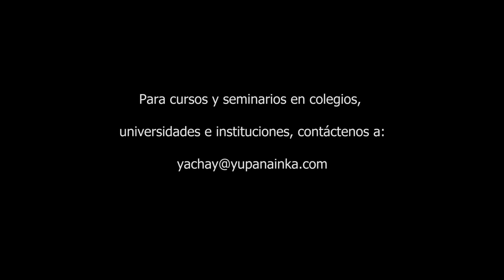Yupana Inka - Testimonio SHEIKH MOHAMMED IRFAN (IT ENGINEER)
El Ingeniero de sistemas SHEIKH MOHAMMED IRFAN - TECHNOLOGY STRATEIST - (MICHIGAN, ESTADOS UNIDOS), nos cuenta su experiencia luego de conocer la Metodología Tawa Pukllay y la Yupana Inka.